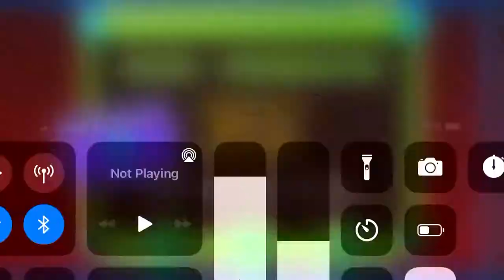DadBattle GD Layout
DadBattle song from FNF By Kawai Sprite!
Fun Layout to play! Just search DadBattle in Levels or Search up Xaydz in Players to find my levels!

👨🏻‍💻 about me:
I am an American YouTuber named Xaydz, The only Languages I can Speak are Japanese and English. Please don't get mad If I don't know Filipino, I hate it, It's hard to learn lol
I started my own YouTube Channel after Me and my Brother's Channel reached 2k Subs, it was a milestone, and so I wanted my own Personal Channel like my dad. I just recently hit 100 Subscribers atm, but maybe soon after the release of this video, it might even be a thousand (1k) by now at the time you're reading/watching this. I have a brother named Kenzo, he also owns my other channel "The XK Bros" he is a very smart kid, he loves playing games such as Minecraft, Fortnite, and Roblox. My Family has a channel called "XK Family" Which atm has 140 Subscribers, it's a channel where my baby Brother name Kendrei does unboxing, vlogs, and other stuff. My dad and mom own the channel, and plan to hit 1k soon. And that's everything you need to know about me! OK NICE

Mk, ty sooo much guys for watching and getting me to 100 Subs! ❤️❤️